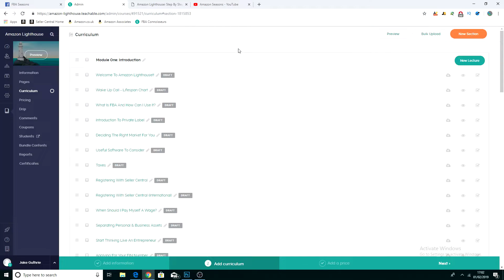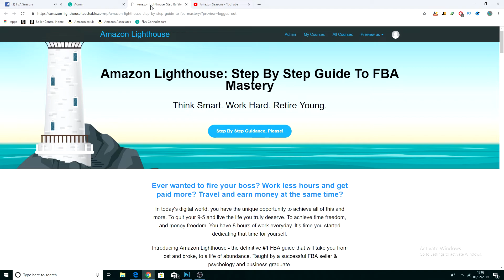🗺️🗺️ Amazon FBA 2019's BEST FBA Course | Amazon Lighthouse Course Preview 🗺️🗺️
A sneak peek look into the new Amazon Lighthouse course. Fully optimized and relevant to Amazon FBA 2019, this course will guide you through the entire FBA process.

You'll learn the best methods in building a profitable FBA business in 2019. I'll teach you how to find amazingly profitable products to sell, how to source them, ship them, list them, optimize. You get the point.

This is the all in one Amazon FBA Course. The ONLY course you'll ever need!